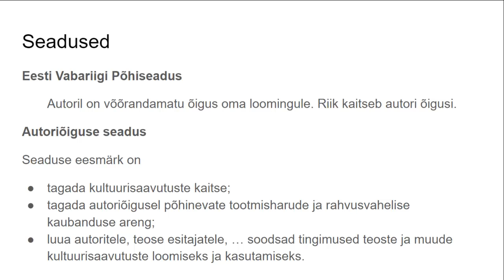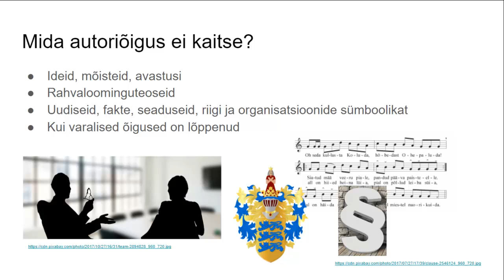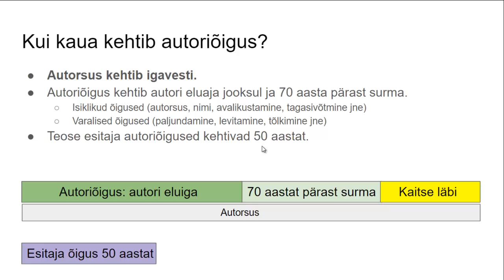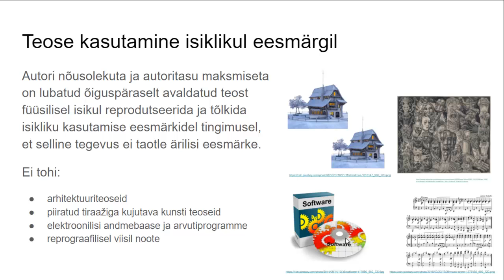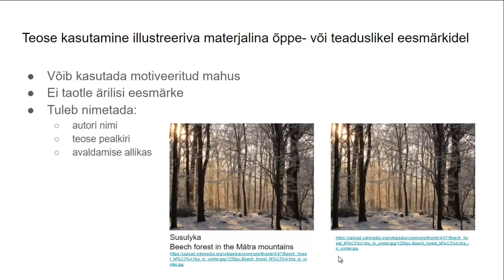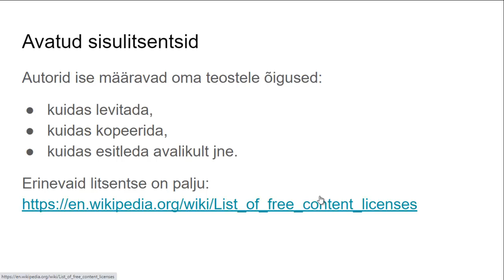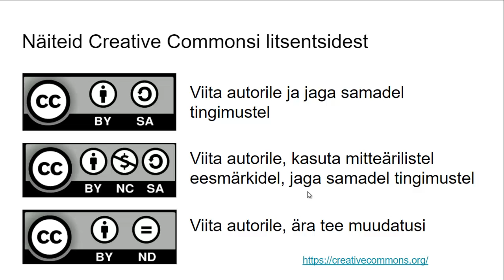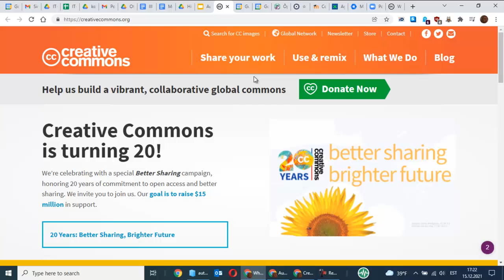Autoriõigus ja avatud sisulitsentsid (III kooliaste)